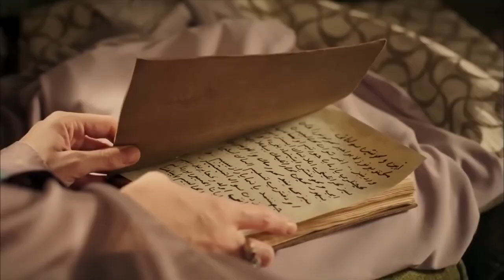DIARIO DEL PALACIO 62 | ¿Qué Pasará Con Mi Rencor Contra Mahidevran?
¿Qué Pasará Con Mi Rencor Contra Mahidevran?. DIARIO DEL PALACIO 62